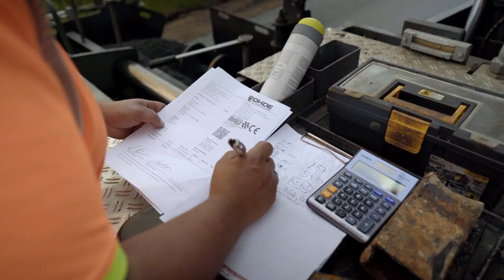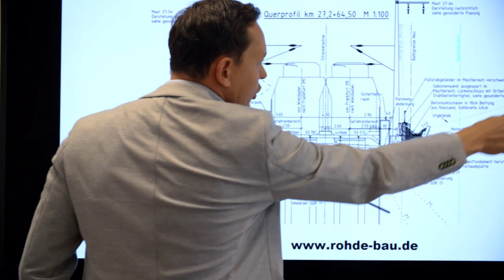Imagefilm ROHDE GRUPPE